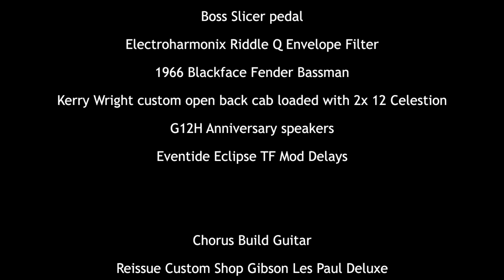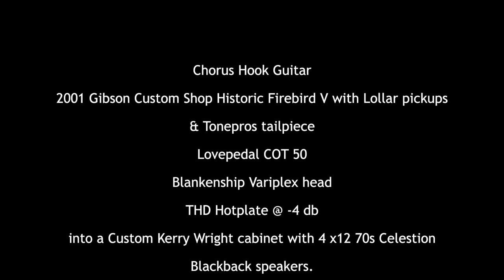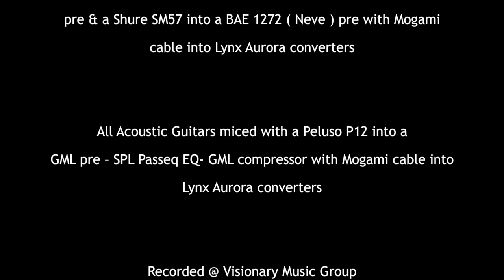Visionary Online Session Guitarist- I've Changed Gtr only Mix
Here's a follow up to our guitar tracking video with a " guitars only " mix and a list of gear , enjoy !